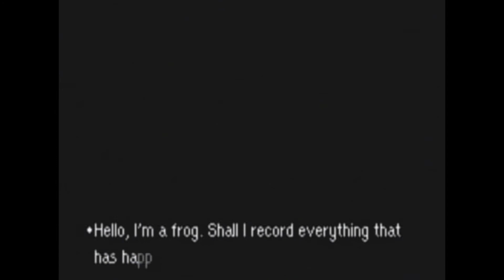Mother 3 - Chapter 1 - Finale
Episode 6: Mechanical Horror

Featuring stereotypes, monotypes, and even surroundtypes.

In the Nowhere Islands is a peaceful community where everyone knows each other and lives peacefully together. One day, a man comes spreading joy and happiness through technological advancement. The people's lives have become a lot easier and more interesting. It's like some sort of miracle. However, with every miracle, is a dark shadow behind it.

We are...